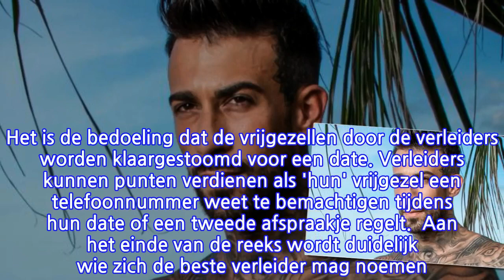Eigen programma voor verleiders Temptation Island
In De Beste Verleiders, dat wordt gepresenteerd door Kaj Gorgels,​ wordt elke week een vrijgezel gekoppeld aan één van de verleiders. Het is de bedoeling dat de vrijgezellen door de verleiders worden klaargestoomd voor een date. Verleiders kunnen punten verdienen als 'hun' vrijgezel een telefoonnummer weet te bemachtigen tijdens hun date of een tweede afspraakje regelt.  Aan het einde van de reeks wordt duidelijk wie zich de beste verleider mag noemen. De verleiders die meedoen zijn Fabrizio, Tireily, Matthew en Gino uit het huidige seizoen en Levi, Alex en Ken uit het vorige seizoen.Eerder kwam al naar buiten dat Fabrizio en Pommeline, die onlangs toegaven een stel te zijn, ook een eigen programma krijgen. Zij werken mee aan I Love You Tattoo, waarin stelletjes een tatoeage willen laten zetten. Fabrizio en Pommeline maken beiden een ontwerp, waarna het stelletje een relatietest ondergaat.Als zij genoeg vragen juist beantwoorden over hun partner, krijgen ze een tatoeage. I Love You Tattoo is vanaf 17 mei te zien.